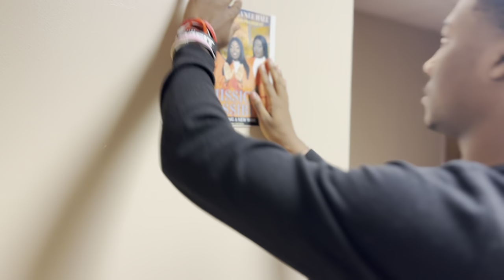Mission Possible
2023 GOLDEN RAM AWARDS NOMINEE BEST VIDEOGRAPHER
Campaign video by Jamal Martin.